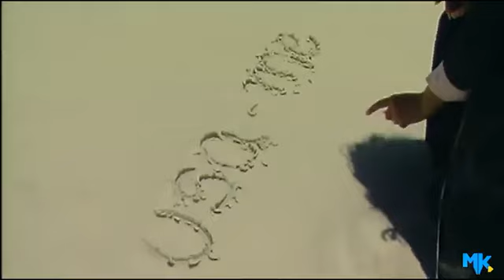Aline Barros - Sonda-me, Usa-me